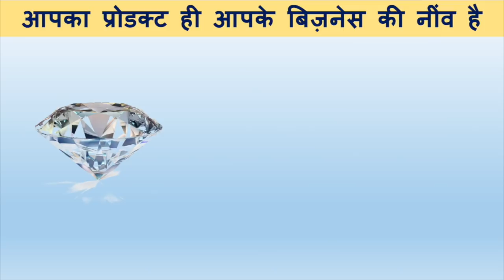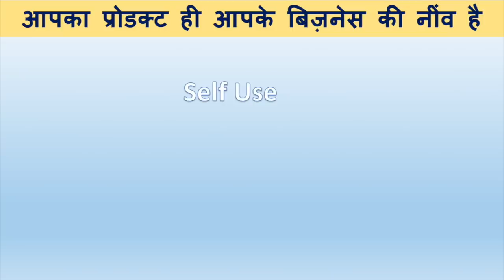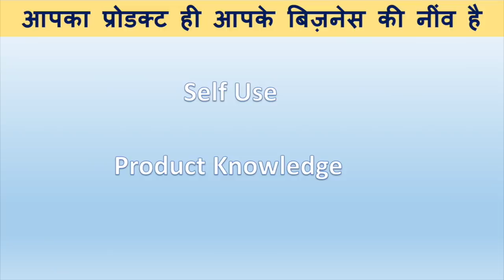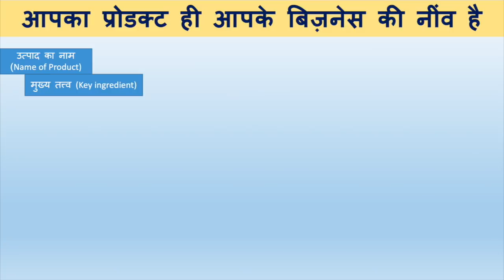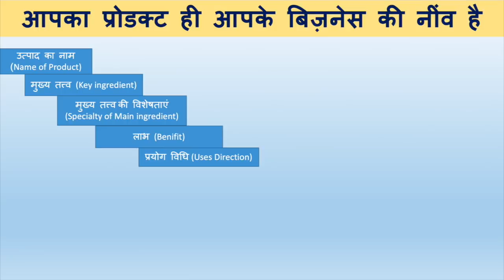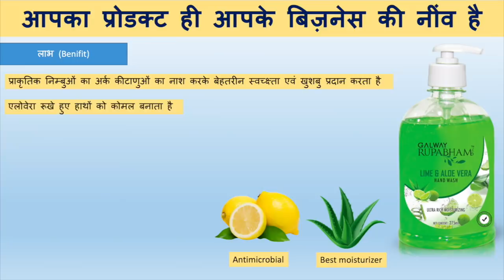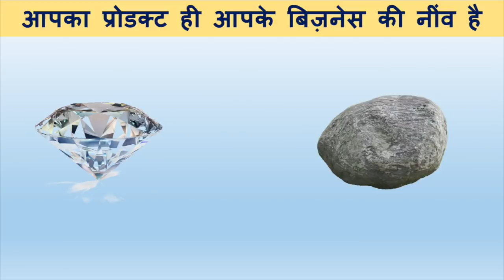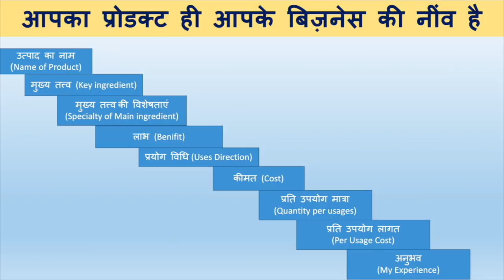आपका प्रॉडक्ट ही आपके बिजनेस की नींव है। by Sarabjeet Sir